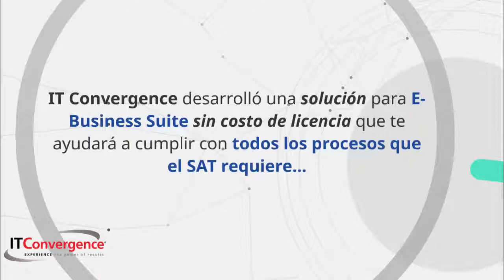Are you ready for Mexico's Electronic Accounting - Mexico SAT Video in Spanish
- This video in Spanish reminds the companies in Mexico about the recent Mexico's electronic accounting policy. Mexico's SAT (Servicio de Administración Tributaria) issued new accounting regulations governing electronic transactions. The changes in tax law will have both immediate and ongoing tax accounting consequences for many organizations. In order to help organizations like yours with a strategy to make the necessary ERP Software adjustments to fulfill these requirements, IT Convergence develop a special solution.

IT Convergence offers the solution as a Customization to the E-Business Suite with no license cost and made of the following components:
Software
Setup of required Descriptive Flexfield and Lookup configurations
Installation Process
Documentation
Some of the processes ITC's will help you solve are:
New configurations for mapping your accounts to the SAT Grouping codes, and enter the Electronic Document information for Customer and Vendor documents.
Export and Import processes that let you map your accounts using an Excel spreadsheet.
External reference table to insert the electronic information for Payroll Documents.
In addition to those, we have thought of several additional features that could be useful for your organization, and that we offer as additional services.

Some of unique benefits of our solution
Possibility to map your accounts at the Code Combination Level, providing the maximum level of granularity in your account to grouping code mappings.
No need to install multi-language support and the Spanish language in order to provide account names in Spanish to the SAT.
Ability to enter mappings and account names in Spanish through a Excel spreadsheet, which is much more flexible and easy to use than the Natural Accounts setup forms, and the Translation values entry window.
Control reports that let you check the information before sending it to the SAT.
Consistency control report that validates accounts sent on the Balance file match the contents of the Chart of Accounts file, and vice versa.
Complete Journal Entry file including all vendor payments information, vendor and customer electronic documents (UUID or Folio Fiscal) and external documents including Payroll Stubs.
Complete Journal Entry report that shows consolidated information from the different sources used to generate the Journal Entries files (Accounts Payables, General Ledger, Accounts Receivables modules and External Documents table).
Support for transactions from different companies –each with its own Taxpayer ID (or RFC)- on a single chart of accounts of ledger
Journal Entry sequencing on the Journal Entries file generation process.
Multi language support in all the configuration and processes.
Complete documentation including Installation Guide and User Manual in Spanish.